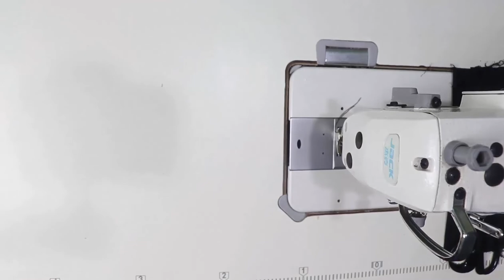বাচ্চাদের ডিজাইনার জামা তৈরি ||beautiful baby dresses ideas2022 ...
বাচ্চাদের ডিজাইনার জামা সহজ নিয়মে তৈরি করুন

ভিডিও টি ভাল লাগলে Like দিন এবং বন্ধুদের সাথে Share করুন।
আপনি যদি কোনো সমস্যা মনে করেন , আপনি আমার ভিডিওতে মন্তব্য করতে পারেন আমরা আপনাকে সাহায্য করবো ।

আমার চ্যানেল লিঙ্কঃ
Laboni Fashion